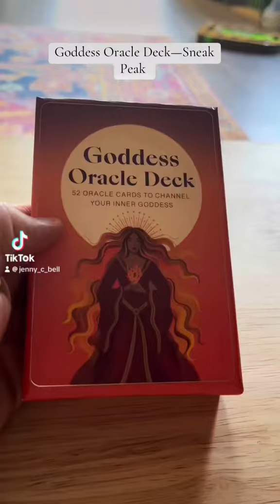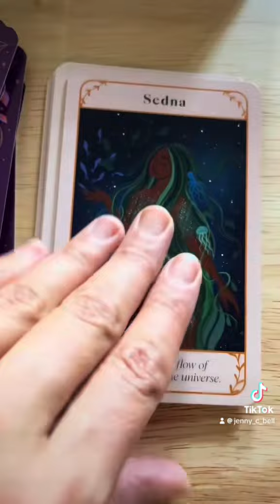Look at the Goddess Oracle Deck